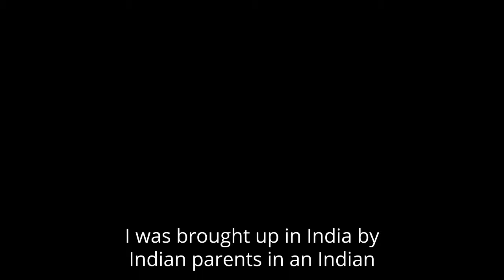Virendra Sharma MP on the opportunities & challenges of being a British-Indian MP